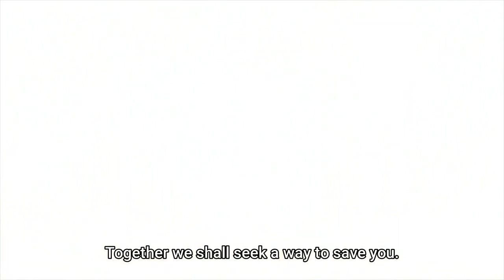Vanitas and Mikhail's Life with the Blue Moon Vampire- Vanitas no Carte part 2 episode 10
Anime: Vanitas no Carte Part 2
English Name: The Case Study of Vanitas